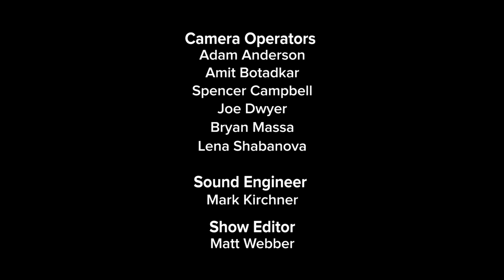Climate One TV: Let's Talk Solutions: Global Climate Action Summit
On the eve of the Global Climate Action Summit (GCAS), we started the conversation about how solutions could be led by states, cities, businesses and NGOs.

The Paris Climate Accord was successful in bringing together the entire world around a common goal. But as Gina McCarthy points out, “We need to get together and figure out how you address and drive solutions to climate that actually end up in not just a cleaner and healthier and more sustainable world, but one that’s more just.”

Join our conversation with Marisa de Belloy, Gina McCarthy, Bill McKibben, Tom Steyer and Gloria Walton

Poverty and Climate Connection 2:59

Tom Steyer: Changing Capitalism  4:36

Bill McKibben: Collective Systemic Change 11:52

Gina McCarthy: How to be more effective 16:29

Lightning Round! 18:58